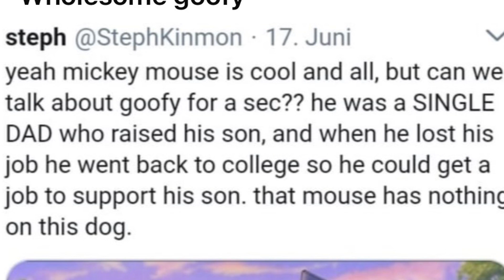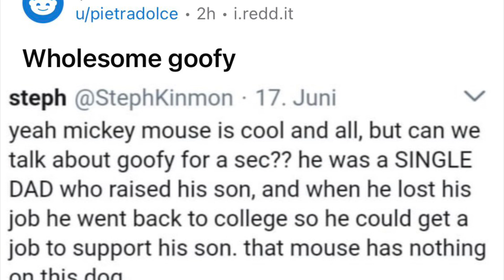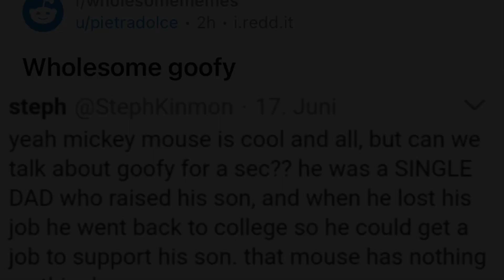r/wholesomememes|Wholesome goofy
Goofy doesn’t get enough love.